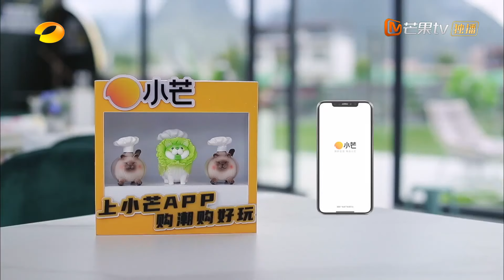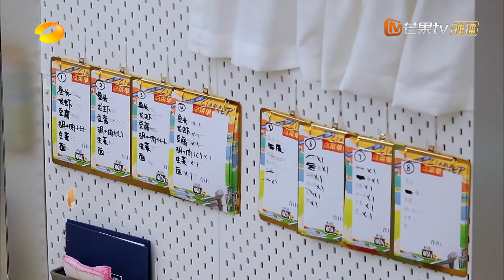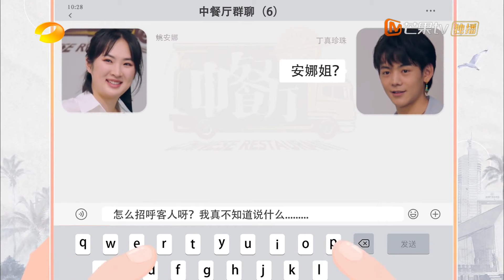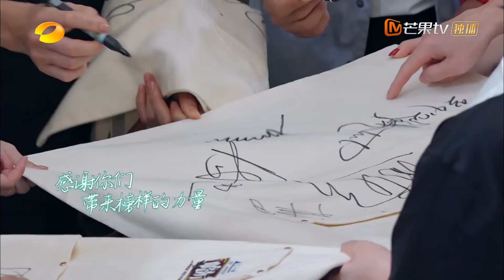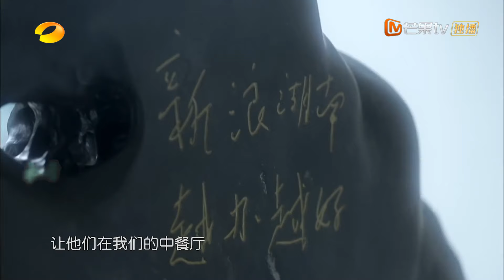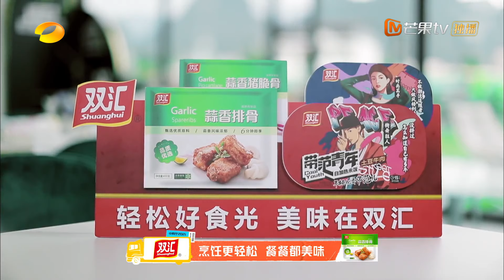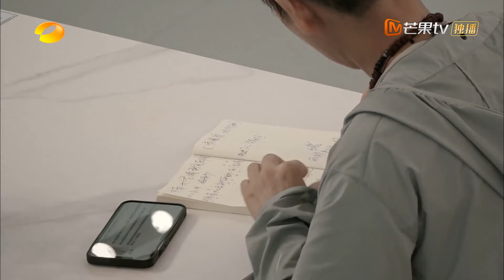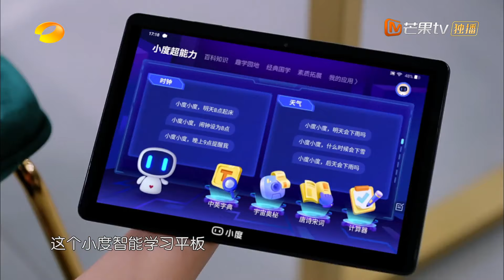【俊俊子打工日记】龚俊厨师服出场太帅了！憨憨帅哥维持不过三秒丨MangoTV Idol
俊味仙指南💗你想看的俊俊子都在这里